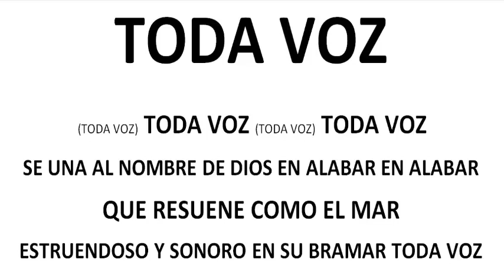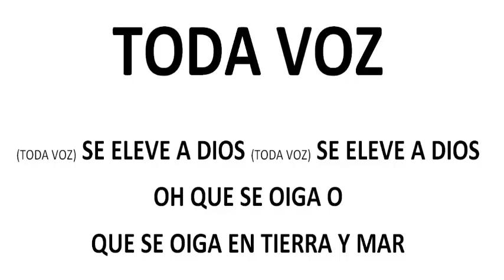TODA VOZ VOZ BAJO